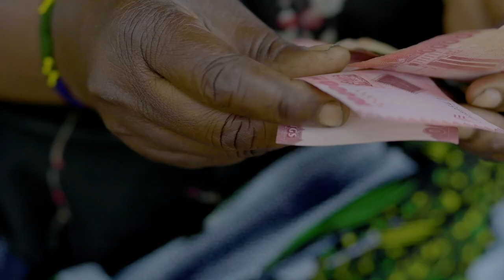Bringing Water Closer to Home in Rural Communities in Tanzania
In rural communities in Tanzania, women and girls are most affected by remote and unsafe water sources as they are responsible for collecting water for their families. Restaurant owner Janet Robert couldn’t get more than 20 liters of water per day and that severely impacted her business. Through the Sustainable Rural Water Supply and Sanitation Program for Results, Janet and more than 3.3 million people in Tanzania have gained access to safe water closer to their homes.

Music sourced from Audionetwork.com ANW3495_005_Morning-Sunrises.by GriegArr. George Georgia | David Tobin | Jeff Meegan | Julian Gallant ANW1368_03_Fire-Comet. Terry Devine-King | Tom Jenkins